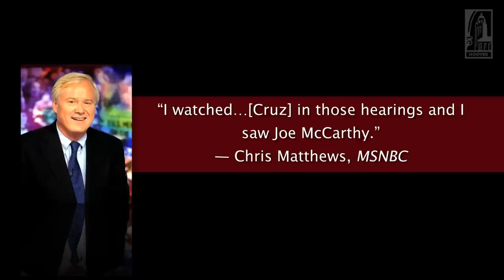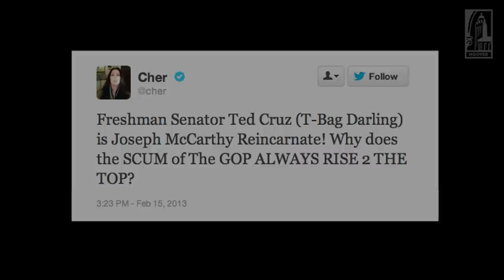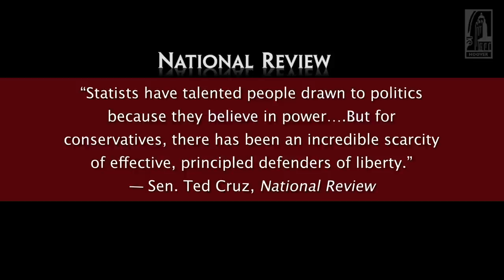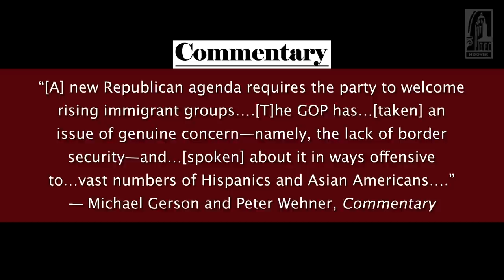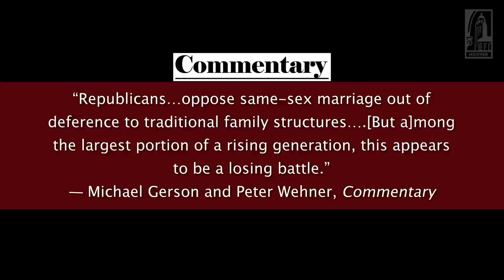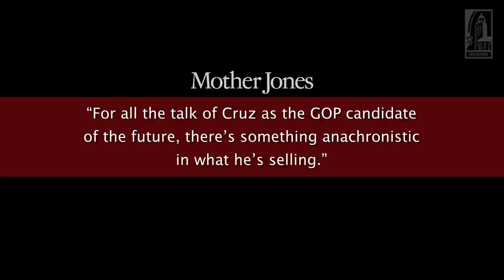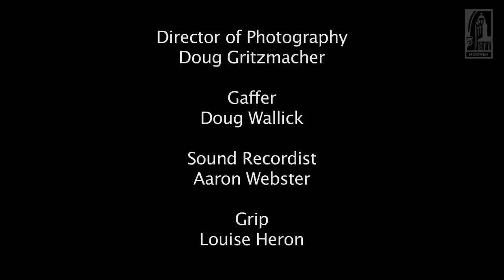Uncommon Knowledge with US senator Ted Cruz (R-Tex.)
This week on Uncommon Knowledge, US senator Ted Cruz (R-Tex.) discusses his first two months in office and his vision for the Republican Party.